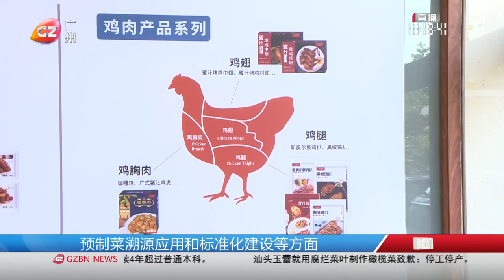南沙：把預製菜做成「硬菜」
近年來，預製菜消費需求旺盛，產業前景廣闊。南沙區積極打造預製菜產業園，最近還將出台相關措施，推動預製菜產業「更上一層樓」。